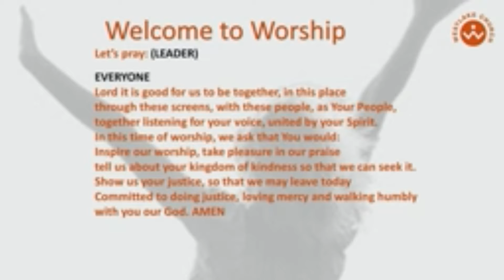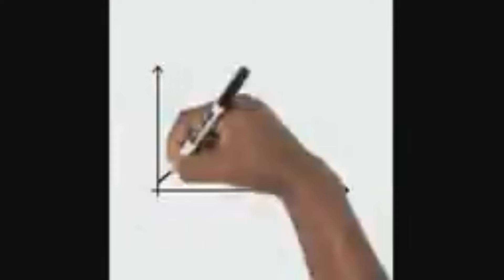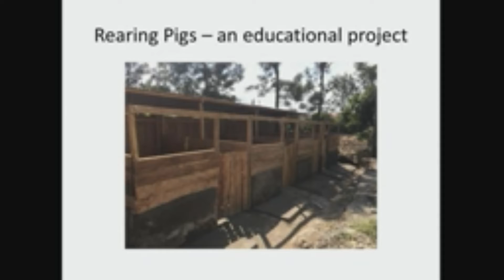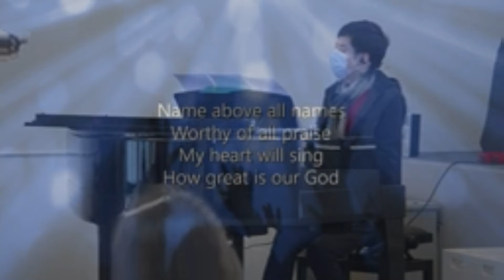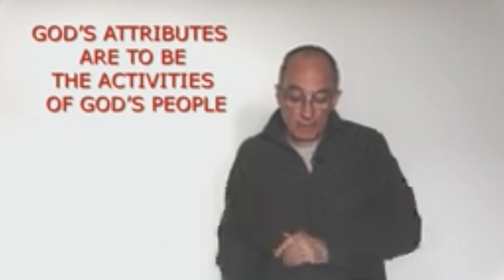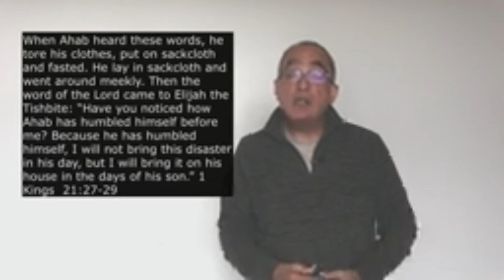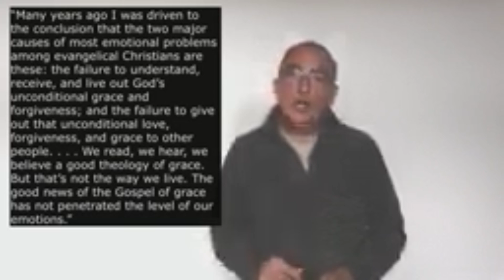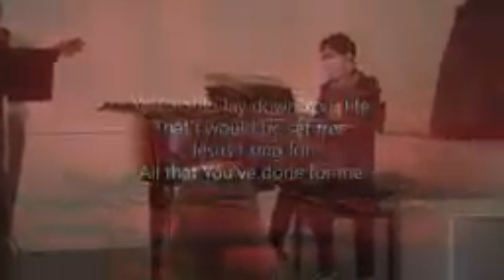"JUSTICE & GRACE" 1 Kings 21 .... Westlake Live@ 5 16th May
Our Sunday worship in which in our series THE DAYS OF ELIJAH we reach 1 Kings 21 and look at what it tells us about God's character and the character of his people